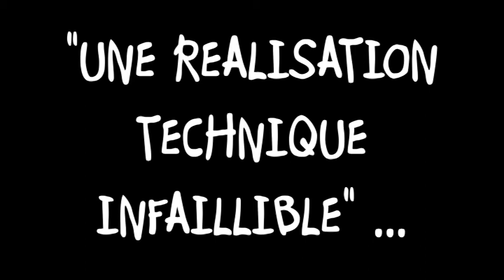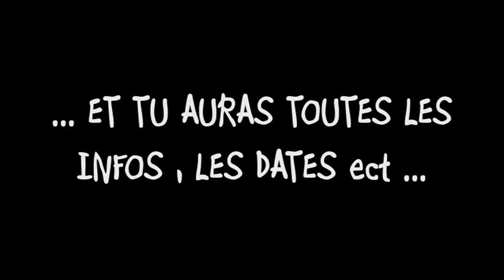One Man Band Summer Tour 2013